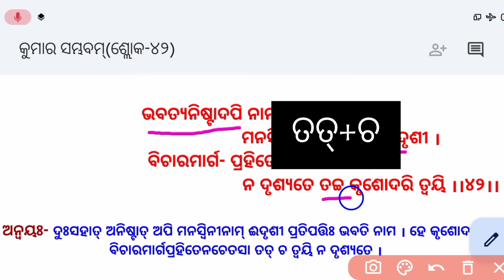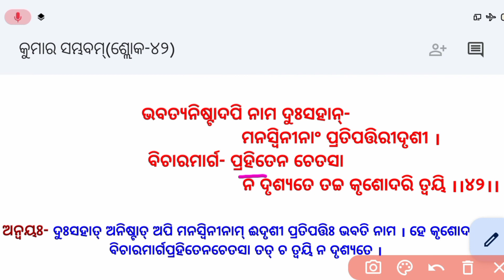କୁମାର ସମ୍ଭବମ୍ (ଶ୍ଲୋକ-୪୨) Kumar Sambhavam (Shlok-42) Plus two first year Sanskrit| Vabatyanistadapi..